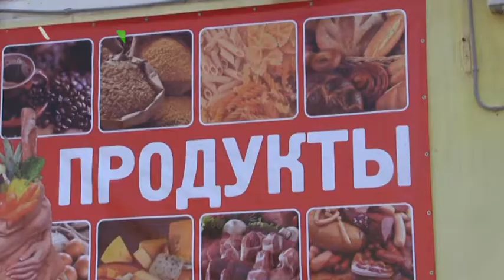"Место происшествия"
2 года ограничения свободы и 3 года без прав — в Советском районе вынесли приговор водителю, автомобиль которого упал с виадука на улице Ванеева прошлой зимой. В аварии получили серьезные травмы два пассажира. Свою вину подсудимый не признал — молодой человек настаивал на том, что причиной аварии стал снежный вал, лежавший на проезжей части. Криминальную хронику продолжит рубрика «Место происшествия».